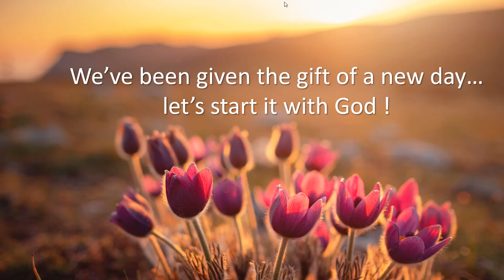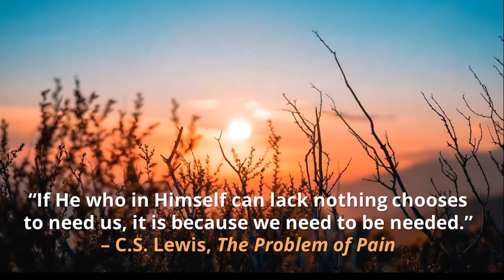THE THURSDAY THREE - a 3 minute devotional podcast for 6/8/2023